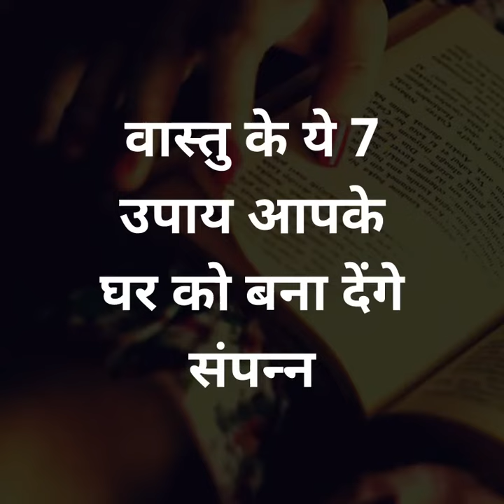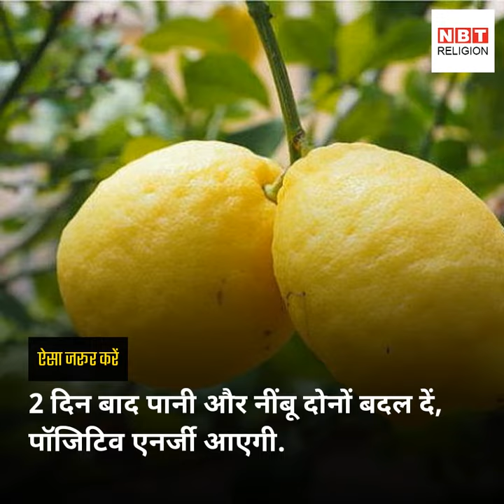वास्‍तु के ये 7 उपाय आपके घर को बना देंगे संपन्‍न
घर में पैसों की तंगी साथ नहीं छोड़ रही है। मेहनत के बावजूद आपको सफलता नहीं मिल पा रही है और आप पैसों की बचत नहीं कर पा रहे हैं। हो सकता है कि आपके घर का वास्‍तु इसकी वजह हो। घर में मात्र इन 7 उपायों को आजमाकर आप हर प्रकार के वास्‍तुदोष को निष्क्रिय कर सकते हैं...